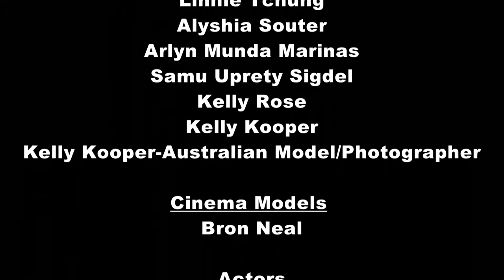BRC Nov 2014 w/ Opera & Sunflair swimwear / Madhunt Designs / Cath Connelly / Andrei Denigi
Second Camera Assisting and Editing: Katie Cookson

Event Director: Yoshi Lis

Company: Sunflair / Opera / Sunmarin / Olympia Swimwear and Beachfashion Australia /Company ( PR & Marketing Manager: Doris Jablonsky ) / weblinks

Models presenting Opera and Sunflair: Viet Doan , Intan Lay , Alexandra Michelle Gaines, Linnie Tchung , Alyshia Souter, Arlyn Munda Marinas, Samu Uprety Sigdel , Kelly Rose / Kelly Kooper / Kelly Kooper - Australian Model/Photographer / Cinema Models ( owner: Bronwyn Neal )

MUAHs: Marija Sots and Ulya Murphy / Julia M - MUA (aka Yulya Mironov)

Music used in the video: Barry White "You're the one I need"

Styling: Alex and Natasha M